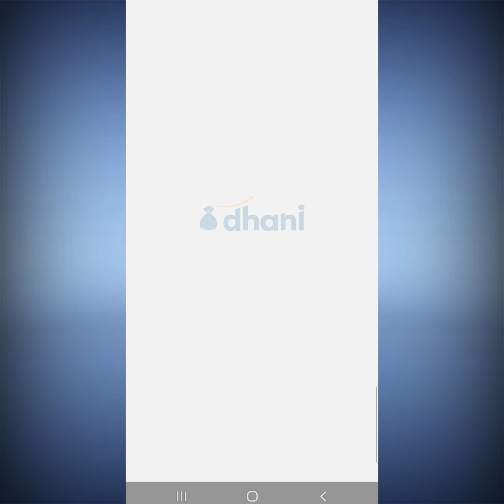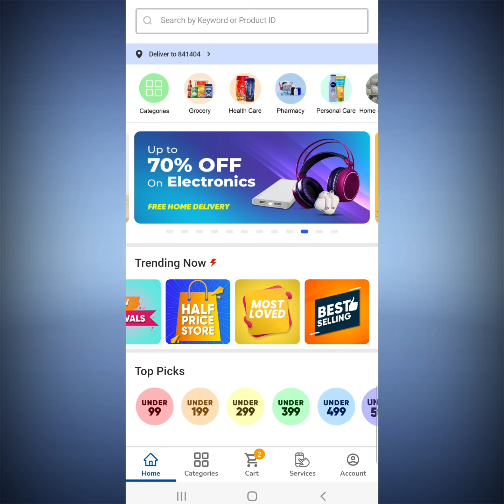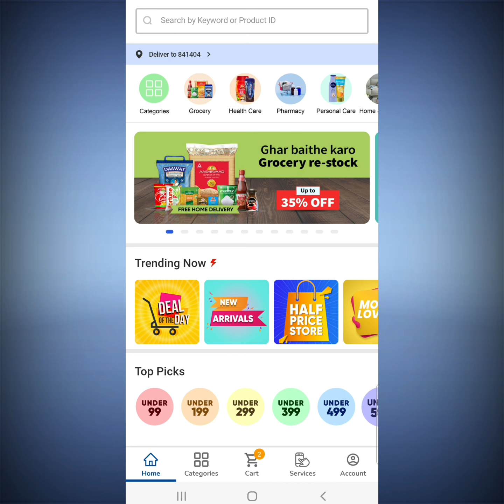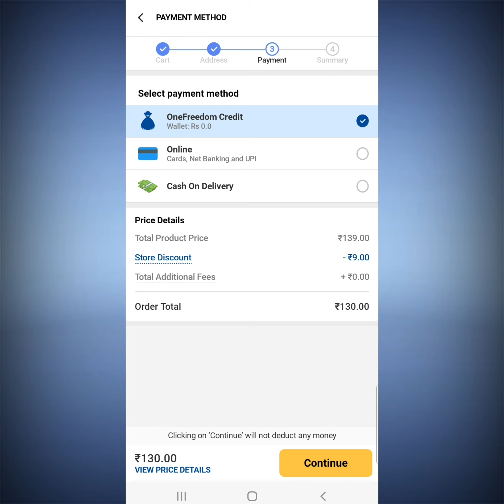🔥 New Shopping App In India | Dhani new shopping app | Free online shopping 2022